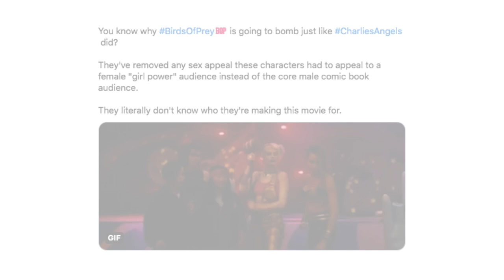Unpacking the Male Gaze: Birds of Prey vs. Suicide Squad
my first video essay! birds of prey is amazing you cant change my mind.